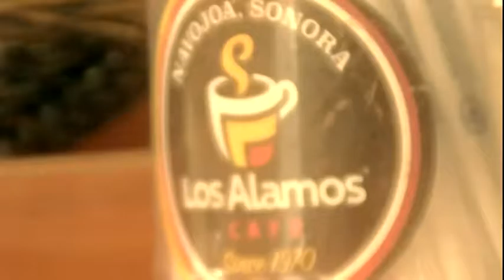AVANZAN EN OBRAS EN MERCADO MUNICIPAL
El Presidente de la Unión de Locatarios del Mercado Municipal Manuel Ávila Camacho, Daniel López Acosta dio a conocer que avanzan los trabajos de rehabilitación en el mercado para beneficio no sólo de los locatarios, sino de la ciudadanía que acude a estos espacios municipales.